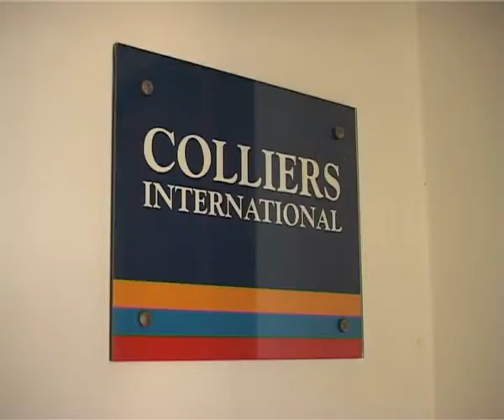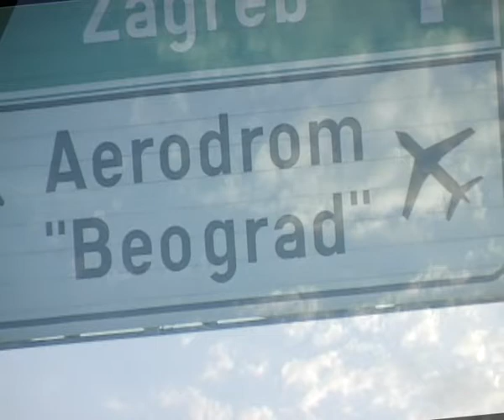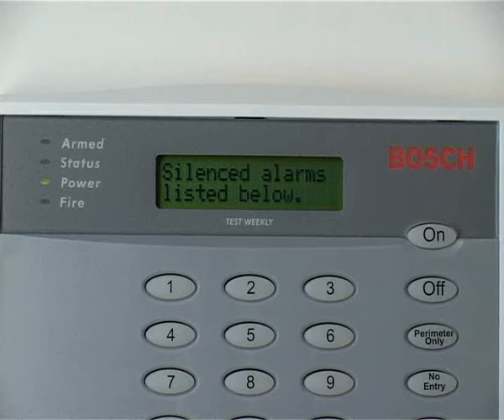Greetings From Belgrade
Promotional video representing Colliers International, a global real estate consultancy company which operates in Serbian real estate market.

Produced and directed by Dejan Zivkovic

Year 2006.